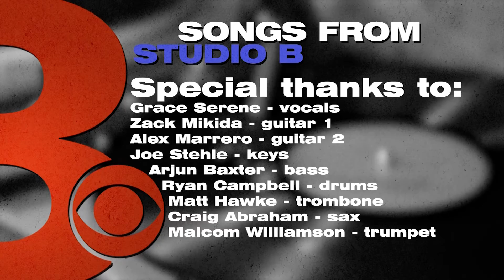Grace Serene and the Super Clean | Songs From Studio B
Songs from Studio B is a News 8 WROC digital exclusive series dedicated to both showcasing Rochester’s incredible musical talent, as well as featuring artists who come through our town for shows.

In this episode, Grace Serene and the Super Clean — alternating from a nine-piece to a six-piece band — took down the News 8 roof (also ironically Studio A for this production) with powerful melodies, gorgeous horn lines, and four and six-string shredding.

A side: Slow Down (00:00)
B side: Warfare (04:07)
A-side: See You Soon (08:13)
B-side: Without Me (13:08)

Grace Serene and the Super Clean are:

Grace Serene - vocals
Zack Mikida - guitar 1
Alex Marrero - guitar 2
Joe Stehle - keys
Arjun Baxter - bass
Ryan Campbell - drums
Matthew Hawke - trombone
Craig Abraham - sax
Malcolm Williamson - trumpet

This series is produced, recorded, and mixed by Dan Gross. He shot — along with Aamir Arshad — and edited this one, too.

Assistance with production provided by Aamir Arshad.